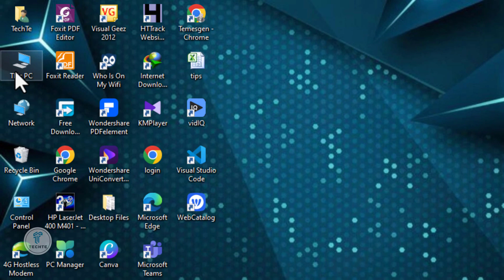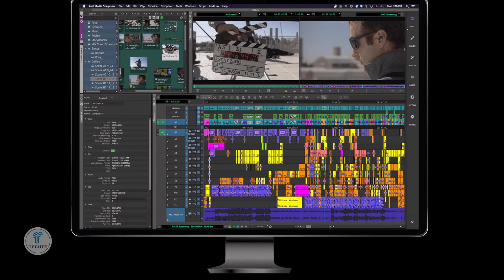ላፕቶፕ ከመግዛትዎ በፊት ስለ CPU ምስጢርላሳያችሁ | You Must KNOW this before BUYING Laptop/Desktop | Secrets of CPU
ላፕቶፕ ከመግዛትዎ በፊት ስለ CPU ምስጢር ልንገራችሁ | You Must KNOW this before BUYING Laptop of Desktop